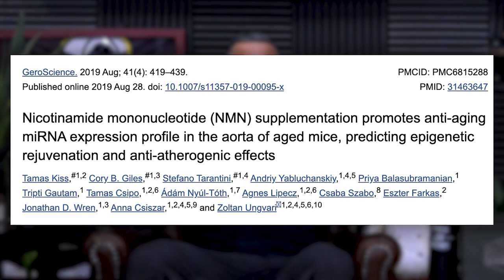Can NMN Improve Your Longevity?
Mindpumpstore.com